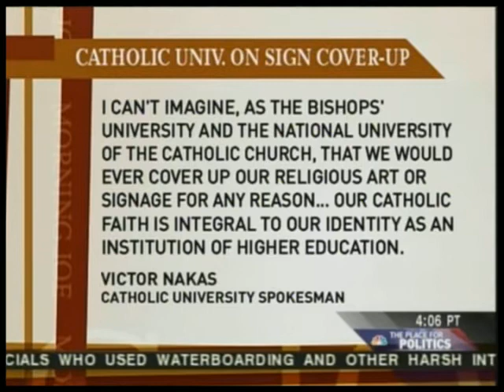Obama's DNC Chair Denies White House Requested Jesus Covered